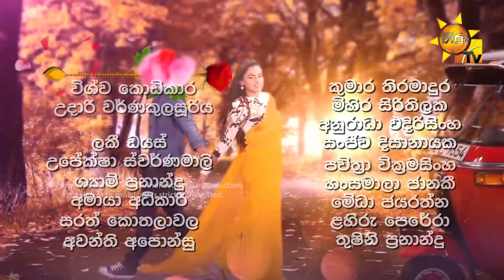Ahas Maliga | Episode 284 | 2019-03-18